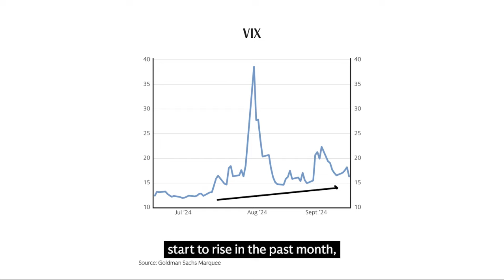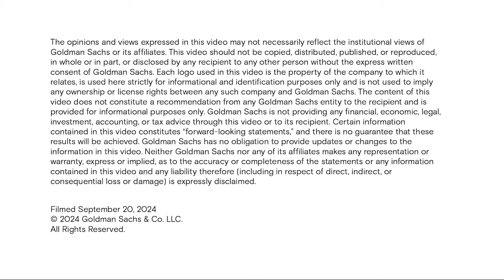How to hedge ahead of the US presidential election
How should investors approach hedging their portfolios around the US election? Shawn Tuteja, who oversees ETF and custom baskets volatility trading within Goldman Sachs Global Banking & Markets, separates the signal from the noise.